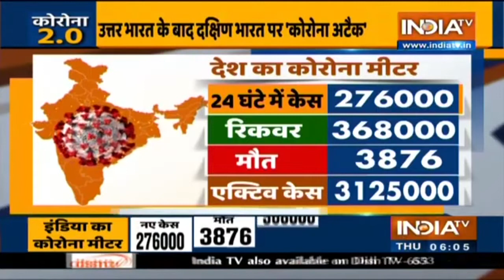India Records 2,76,059 Fresh COVID-19 Cases & 3,876 Fatalities; Tamil Nadu, Karnataka Worst-Hit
India recorded 2,76,059 COVID-19 cases and 3,876 deaths on Wednesday. The country has so far reported 2,57,71,405 cases and 2,87,156 deaths.